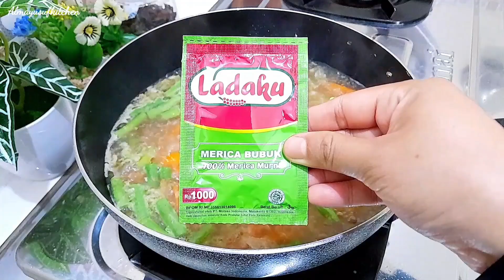Resep Sop Ceker Ayam. Seger, Wangi, dan Gurih Banget. Bikin Nagih‼️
Resep Sop Ceker Ayam
🍀Bahan-Bahan🍀
10 buah ceker ayam
1 buah kentang
1 genggam buncis
2 buah wortel
Sedikit kol
1 liter air
1 sdt garam
½ sdt kaldu jamur
3 batang daun bawang
1 batang seledri

🍀Bumbu Halus🍀
6 siung bawang merah
7 siung bawang putih
½ sdt lada bubuk
¼ biji pala
1 sdt garam